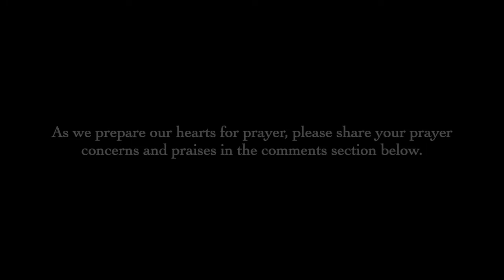Sunday Worship Online - September 6th, 2020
Thank you for joining us for online worship!